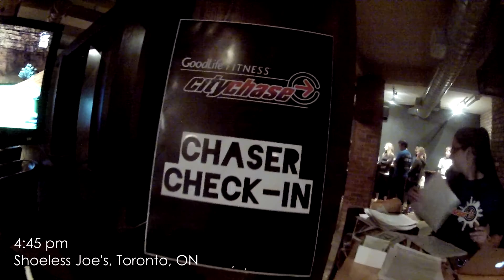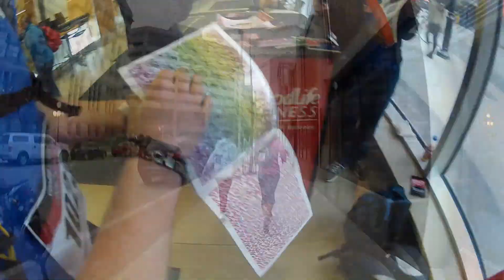City Chase Crash Course Toronto 2015 Review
Toronto, ON

Part obstacle course, part scavenger hunt!

City Chase is Canada’s largest urban adventure race and for the first time, people could experience the chase in 1/3 of the time though the Crash Course!

The Crash Course is fun for experienced chasers and especially for newbie chasers as it is an excellent way to sample what City Chase is all about!

TIP: Follow the City Guru - @CityChaseCanada for tips and chasepoint hints!

Reviewed by Diana.